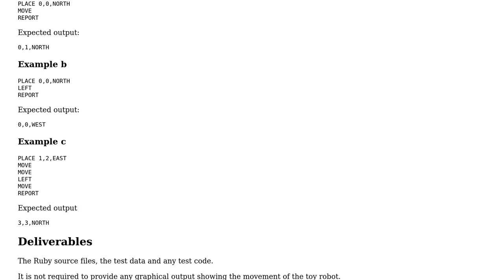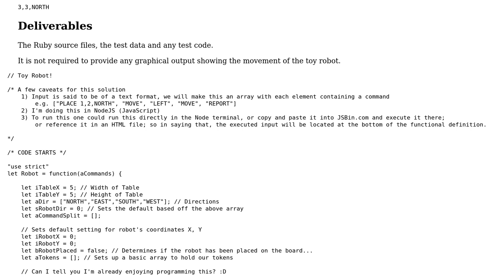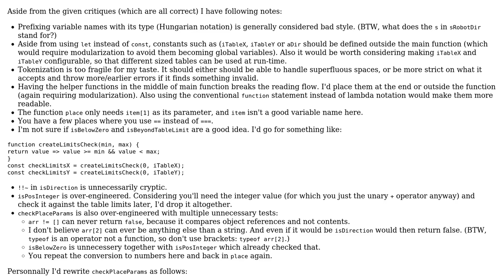Code Review: Toy Robot Simulator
With thanks & praise to God, and with thanks to the many people who have made this project possible! | Content (except music & images) licensed under CC BY-SA | Music | Images & others | With thanks to user RoToRa user Jamal user Eliseo D'Annunzio and the Stack Exchange Network Trademarks are property of their respective owners. You are responsible for your own actions.